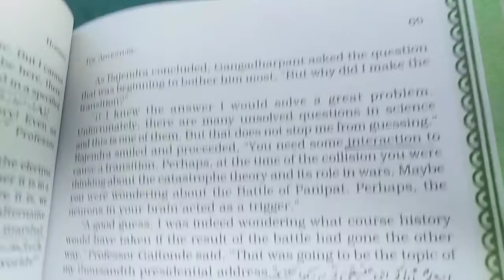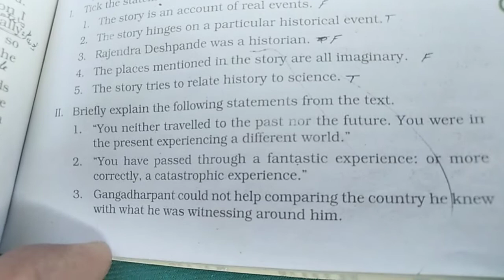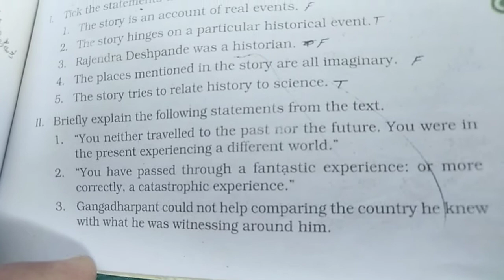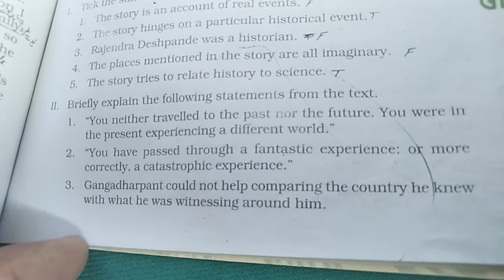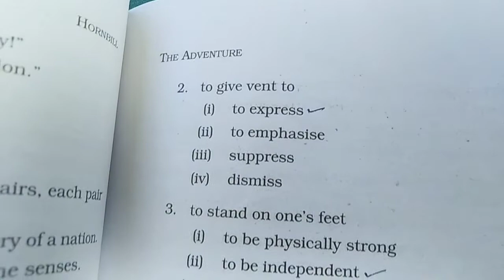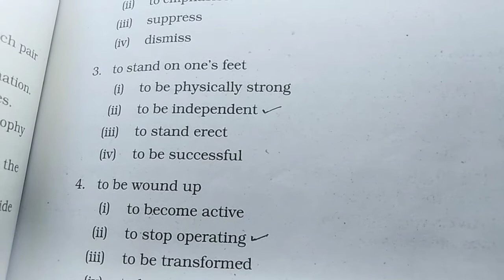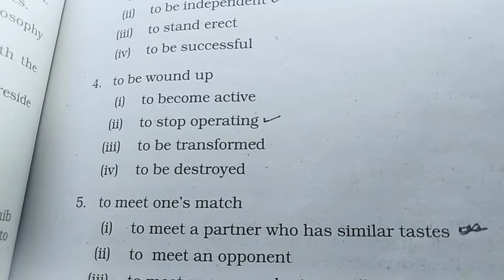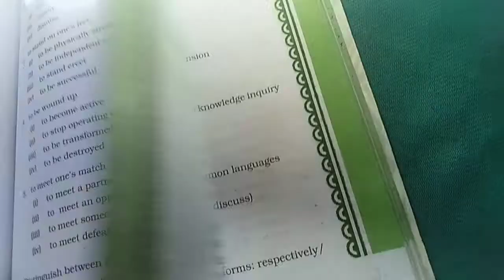11Eng.Book-Hornbill.Topic-The Adventure.Exercise-Understanding the text